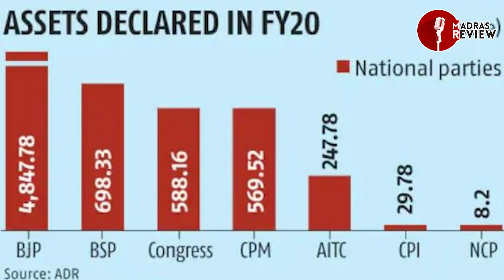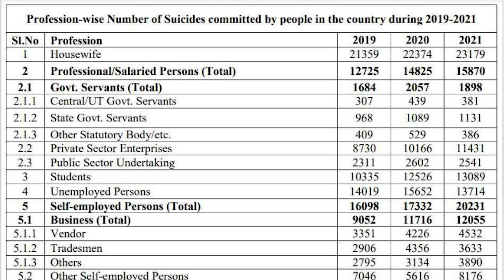How much money do Corporates fund BJP? | ADR Report Explained | Madras Review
பாஜகவுக்கு கார்ப்பரேட்டுகள் எவ்வளவு நிதி அளித்துள்ளன எனும் விவரங்களை Association for Democratic Reforms எனும் அமைப்பு வெளியிட்டுள்ளது. அதன் விவரங்களை விளக்குகிறது இக்காணொளி.